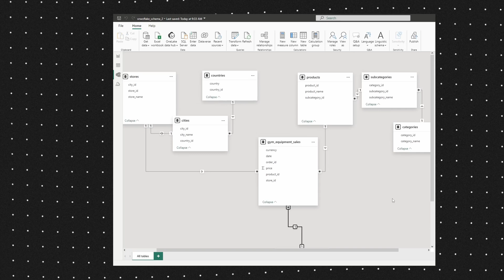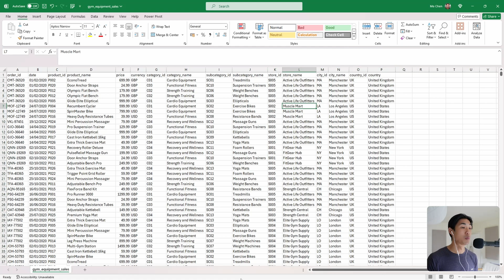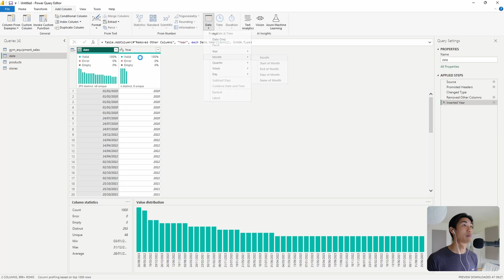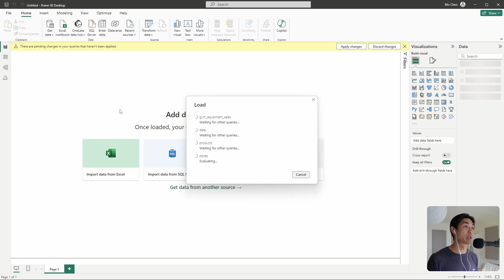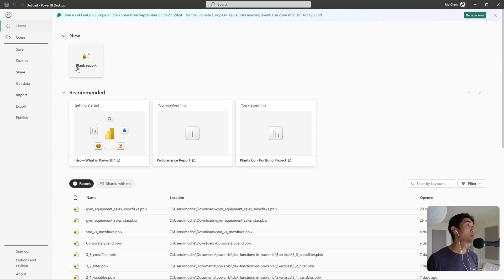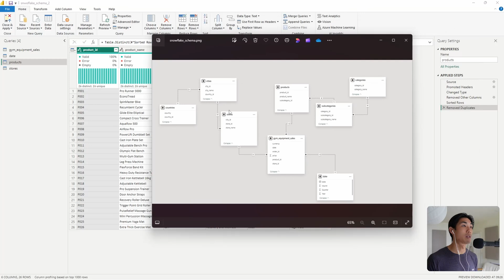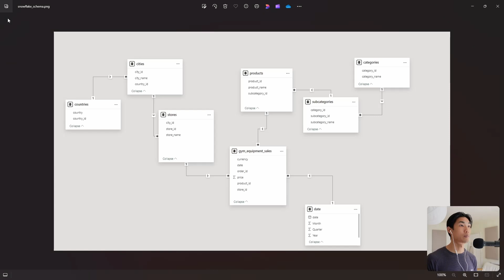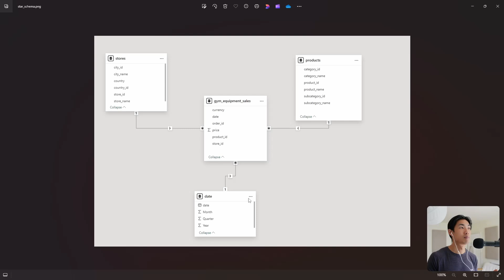How to model data in Power BI (Star vs Snowflake schema)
TIMESTAMPS
Project Overview 00:00
Star Schema 03:58
Snowflake Schema 11:25

⬅ Portfolio Projects Playlist: End-to-end, FREE guided portfolio projects covering Excel, SQL, Tableau, Power BI and Python